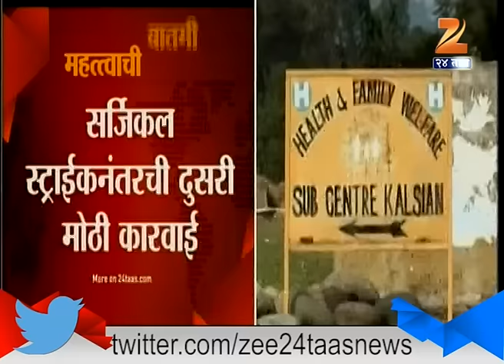Pakistan Seven Rangers Killed In Return Firing From Indian Army